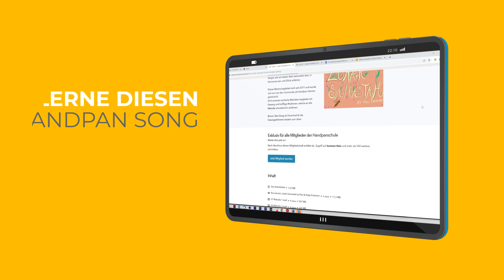Lokah Samastah - Handpan + Voice (A Capella)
Handpan: D Kurd von Nimo Sounds (2021)

Mögen alle auf dieser Welt verbunden sein, in Harmonie sein und Glück erfahren.

Wie sehr wünsche ich mir, dass wir mit unserem Planeten besser umgehen würden.
Dieses Lied widme ich der Heilung des Planeten und jedem, der sie voran bringt.

Diesen Song kannst du ab sofort in meiner Handpanschule erlernen.

Greife auf das Video Tutorial Paket über meine Onlineschule zu.
Dieser Song und weitere sind exklusiv für alle Mitglieder der Handpanschule verfügbar.

Alles Liebe,
Paul Erdmann

Ein Projekt von Handpanschule.de

Eine Online Plattform auf der du Songs und Übungen lernen kannst, um dein Spielrepetoire zu erweitern und zu verbessern.

Melde dich jetzt kostenlos an und mach dich mit den Lernvideos vertraut.
Sobald du Lust hast, in  den kostenpflichtigen Kurs einzusteigen, erwarten dich weitere spannende Songs und Übungen.

Ich freue mich, dich in der Handpanschule begrüßen zu dürfen.

Alles Liebe,
Paul Erdmann